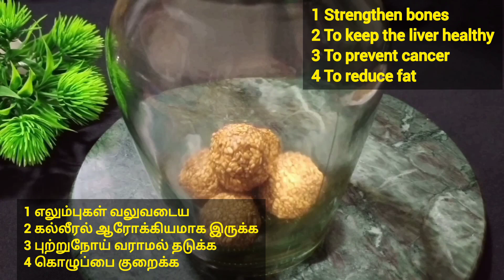கால்சியம் குறைபாடு நீங்க|calcium deficiency|sesame seeds|வெள்ளை எள்ளு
sesameseeds sesameseedrecipe கால்சியம் குறைபாடு நீங்க#Get rid of calcium deficiency#sesame எள்ளு
   இன்றைக்கு ஒரு சூப்பரான ஆரோக்கியமான உணவு எப்படி செய்வது என்று இந்த வீடியோவில் பதிவு செய்திருக்கிறேன்.
         இதை தினமும் ஒரு உருண்டை சாப்பிடுங்க போதும் . உடம்பில் எதாவது வைட்டமின் குறைபாடு இருந்தால் சரி செய்யலாம்.
          முக்கியமாக கால்சியம் குறைபாடு வராமல் தடுக்கலாம்.
   நீங்களும் இந்த உணவை செயிது சாப்பிடுங்க.
   ஆரோக்கியமாக வாளலாம்!!